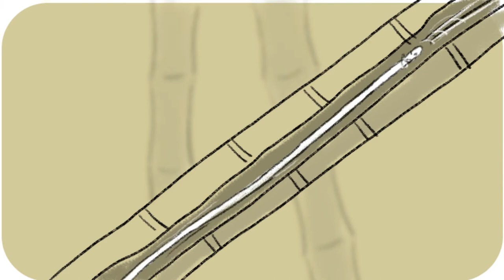Summer Soumen - storyboard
This short is inspired by the dish  “Nagashi Soumen”  aka “flowing noodles”  Its especially eaten in summer, and looks very fun to do.